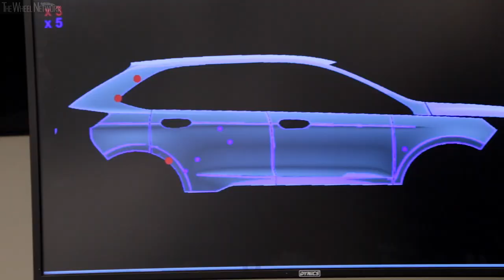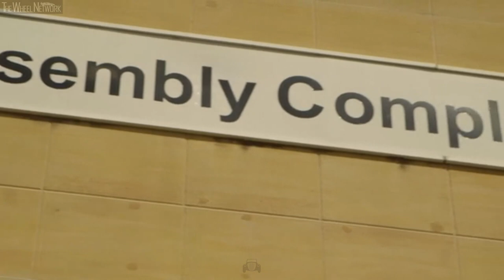Ford Production in Canada – Ford Edge and Flex Manufacturing at Ford Oakville Assembly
Manufacturing footage of the Ford Edge (first and second generation) and Ford Flex at the Ford Oakville Plant in Oakville, Ontario, Canada.